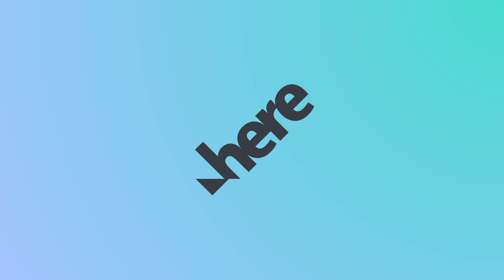Real-time object detection with HERE Live Sense SDK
Check out this demo to see AI-based real-time objection detection in action.